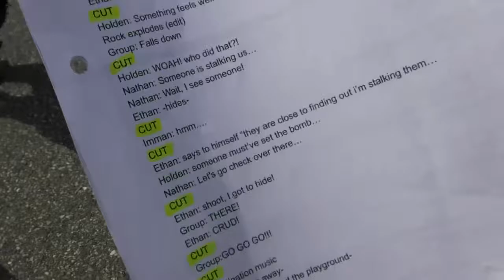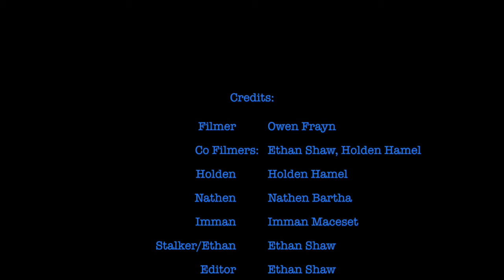Ethan's School Movie Project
The forces of good and evil clash! (in a school playground)